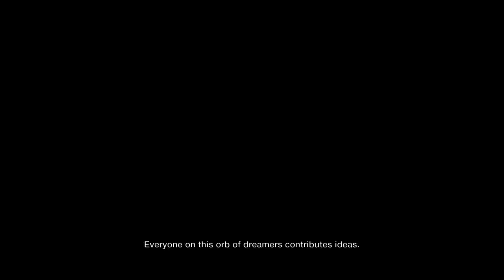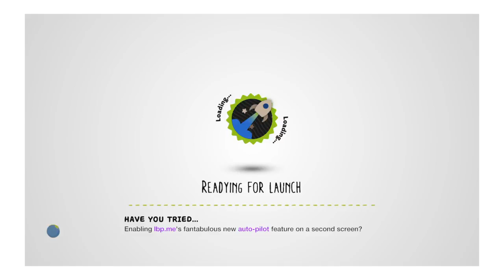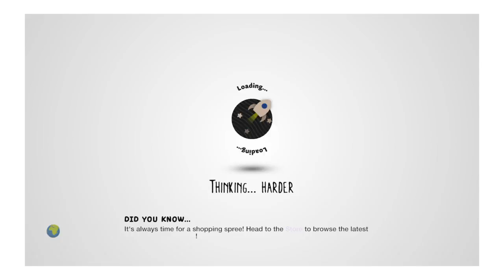LittleBigPlanet3 - PS4 - Challenge - (5)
LittleBigPlanet™ 3